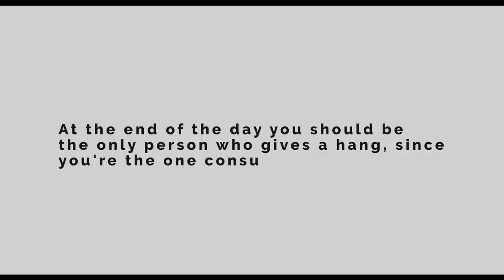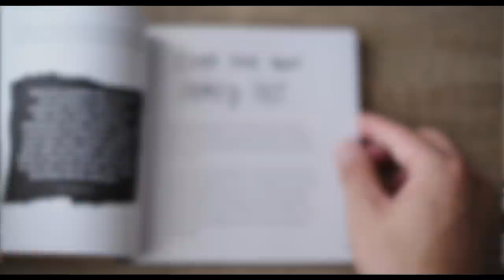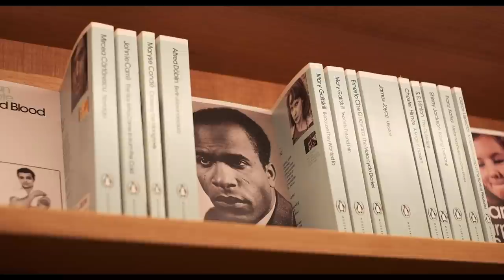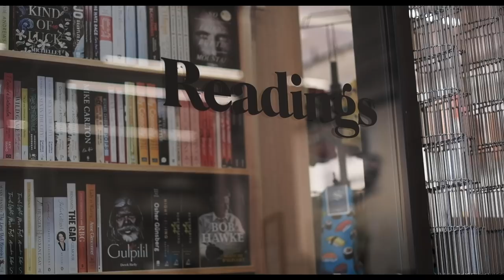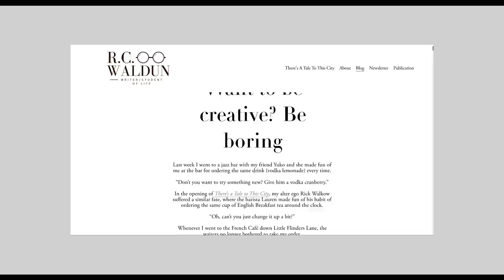How To Enjoy Art Authentically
A video essay on finding books and artists you'll actually enjoy. how to explore the world of ideas and art.

If you liked this video, then you'll also enjoy:
My new Skillshare course on how to write an essay in the humanities
My collaborative novel about Melbourne: There's A Tale To This City